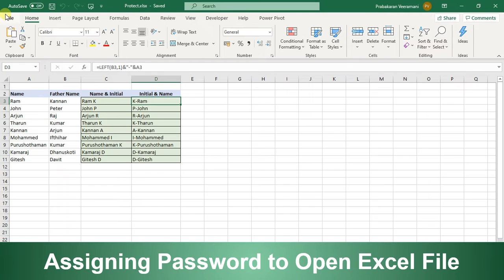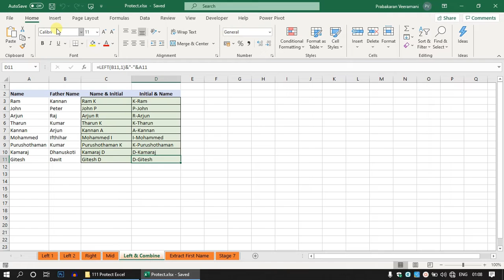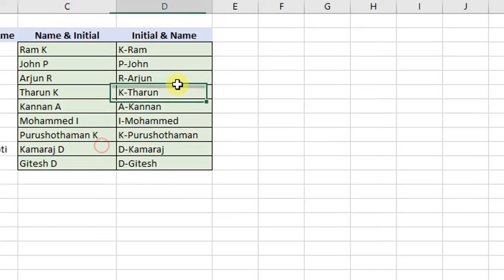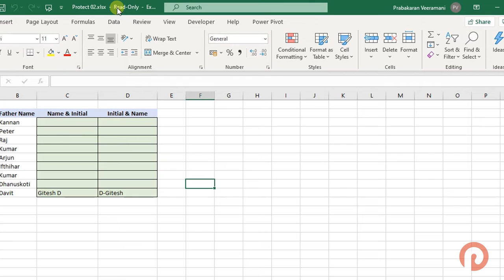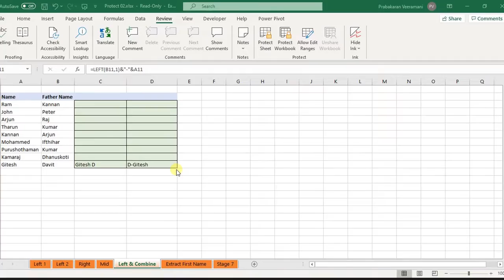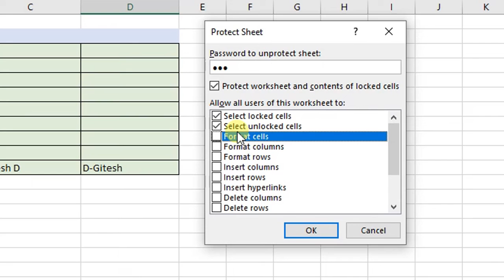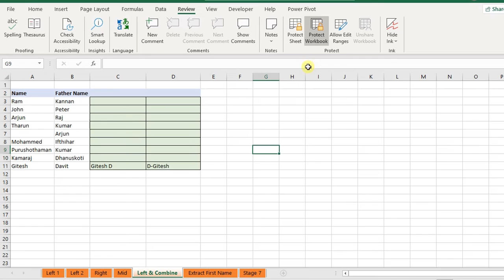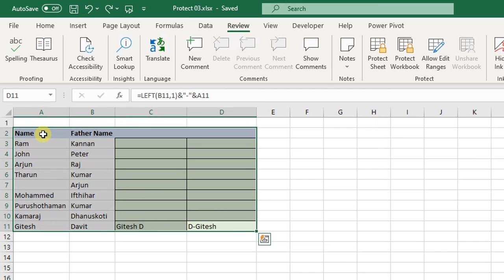🔒 Apply Password to Excel | 6 Different Easy Ways to Protect Excel File in Tamil | Prabas MS Office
6 Different Easy Ways to Apply Password Protection to Excel File - Lock Excel in Tamil

Topics covered in this video:
1) Apply password to an excel file in tamil
2) Apply read-only mode to excel file in tamil
3) Apply password to edit excel file in tamil
4) Apply password to excel sheet in tamil
5) Apply password to excel structure in tamil
6) Apply password to specific range in excel in tamil
7) How to set and remove password in Microsoft Excel 2010, 2013,  2016 & Office 365
8) Excel tutorial for beginners in tamil

General Keyword:
Microsoft office tamil
Prabas MSOffice
Prabasmsoffice
Prabas Tech
PrabasTech.in
Prabastech

PowerPoint:
Advanced PowerPoint Training in Chennai
PowerPoint Tamil